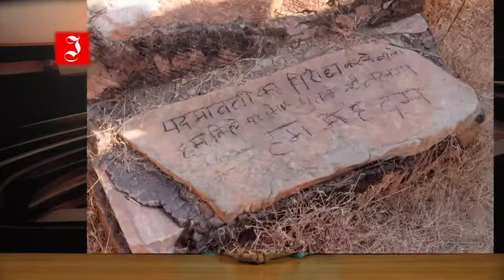01 USA Hindi India 25th Nov